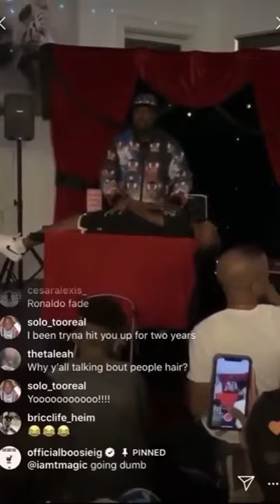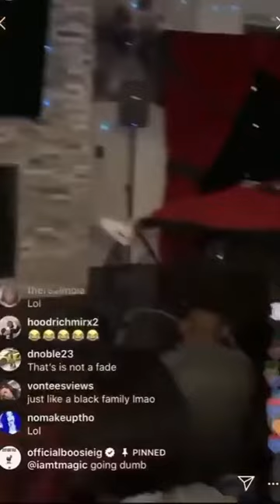officialboosieig this is demonic magic you let ur son be used by demons